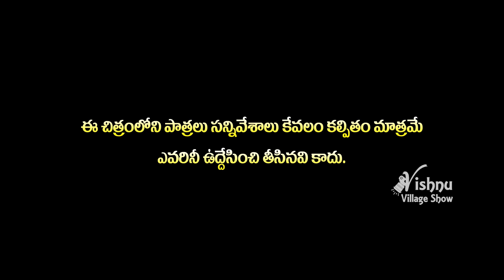Betting | Village Lo Cycle Betting | విల్లెజ్ లో సైకిల్ బెట్టింగ్ | Village Summer Problems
Betting | Village Lo Cycle Betting | విల్లెజ్ లో సైకిల్ బెట్టింగ్ |  Vishnu Village Show

Village Lo Cycle Betting fight
Village Kommula Dance
Palleturi Pilla
Village Summer Problems
Village Dance
Palleturu

we do parodies, fun videos, comedy short films, songs, we show our culture, festivals ,development and regular activities videos.

 if you want to give any suggestions for next video

@Vishnu Village Show